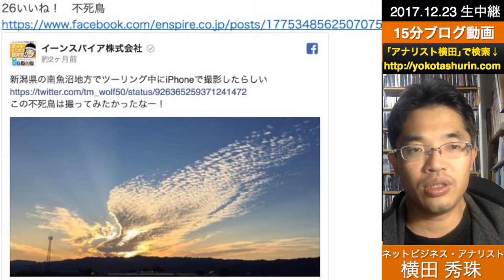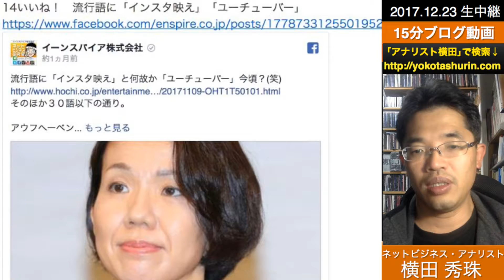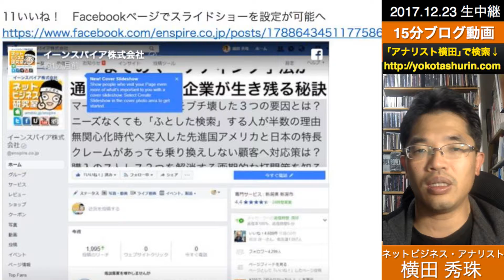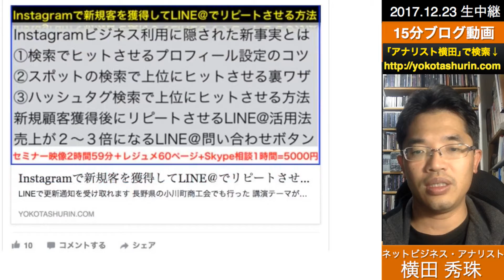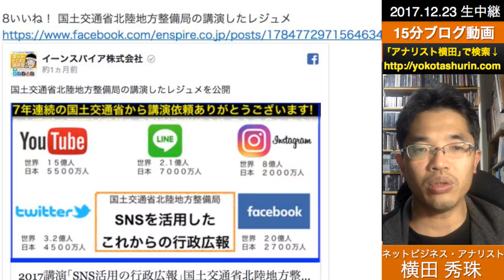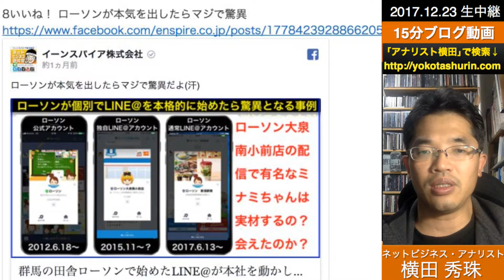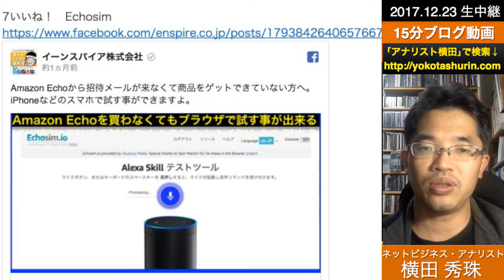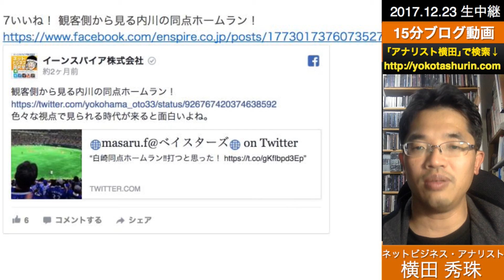2017年11月度Facebookページ投稿いいね数ランキング20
2017年11月度Facebookページ投稿いいね数ランキング20